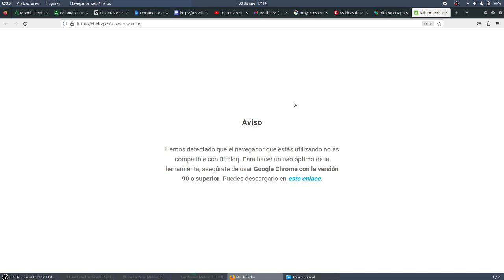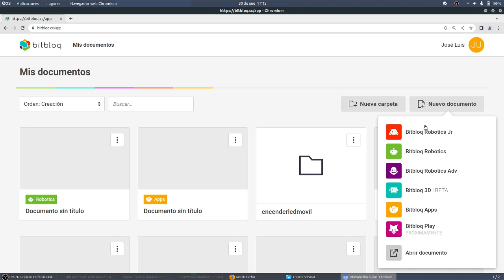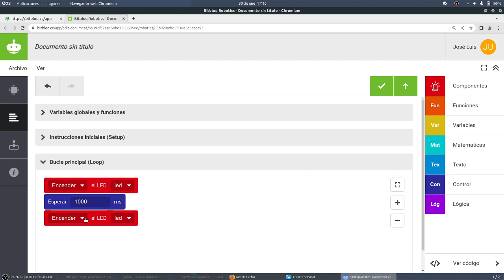LED simple con ZumKit bitloq Robótica RETOTECH IES Monterroso